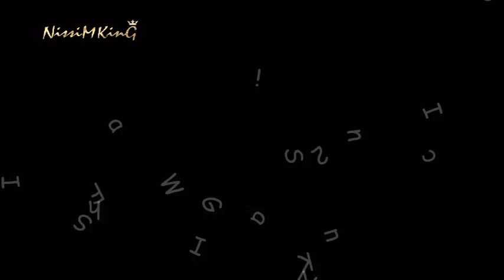زهير فرنسيس دق الماني دي رش رش NISSIM KING